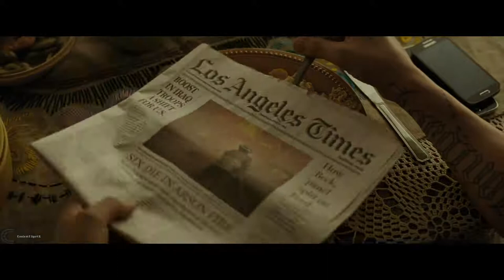El Diablo s Loss,Bar Scene Suicide Squad (2016) CLIP Blu-ray